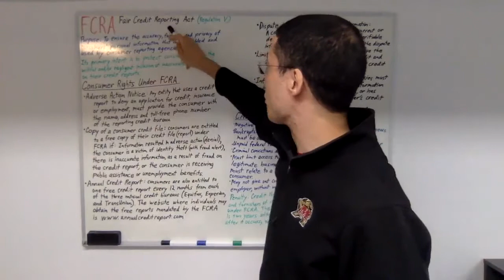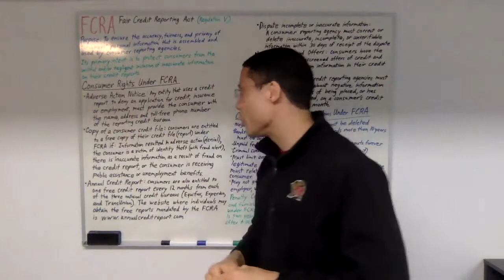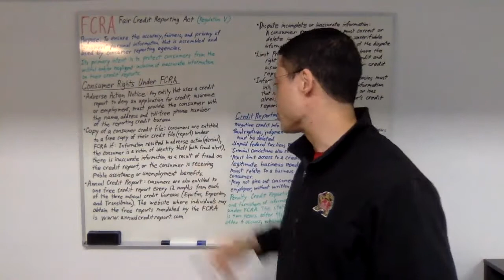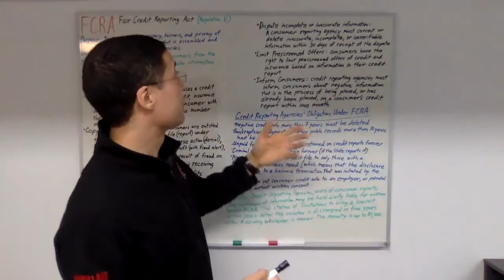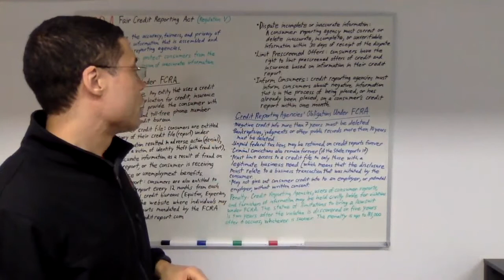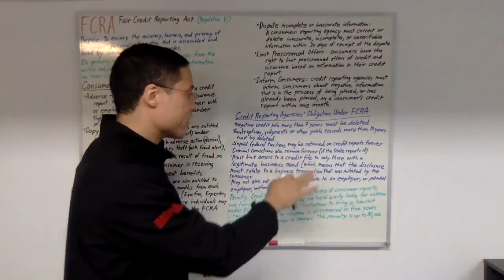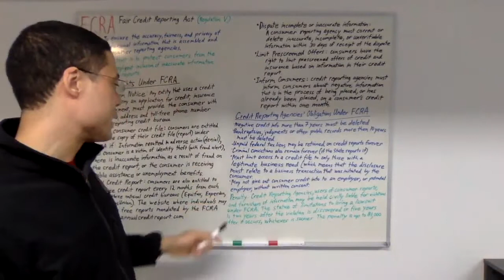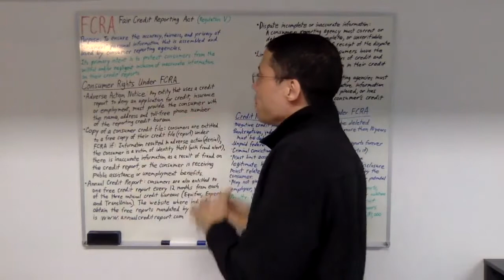FCRA (Fair Credit Reporting Act) (Regulation V) (MLO Study Video)